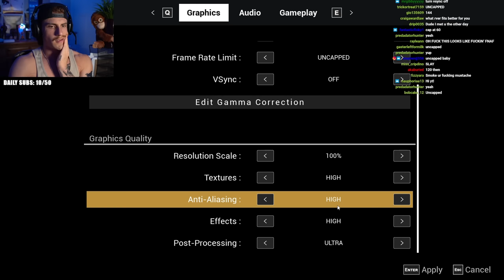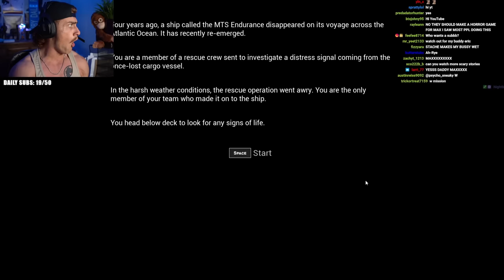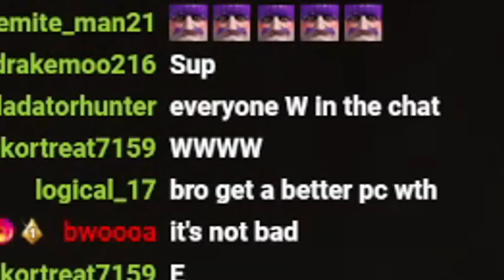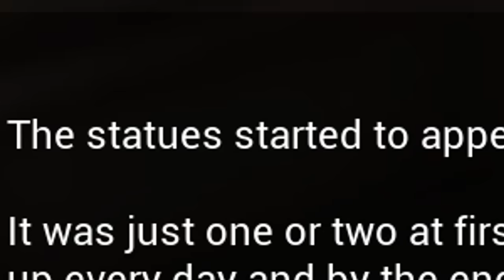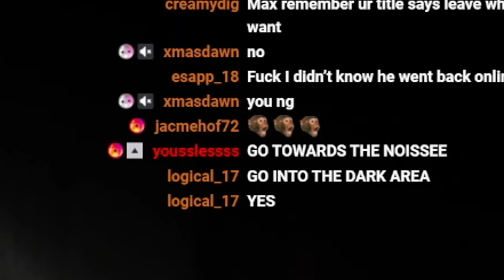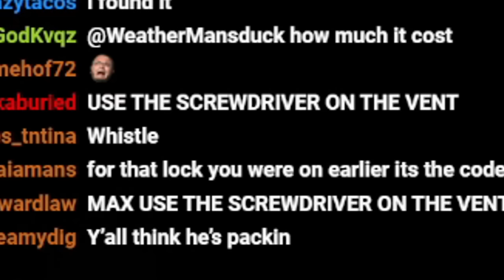TRYING TO SURVIVE ALL ALONE ON A GHOST SHIP...